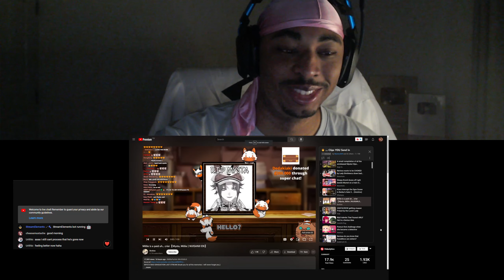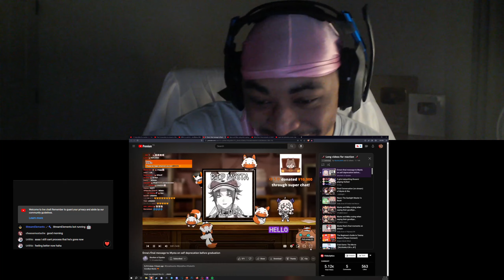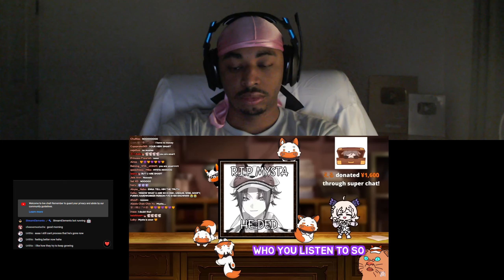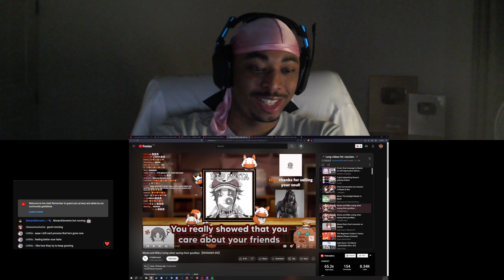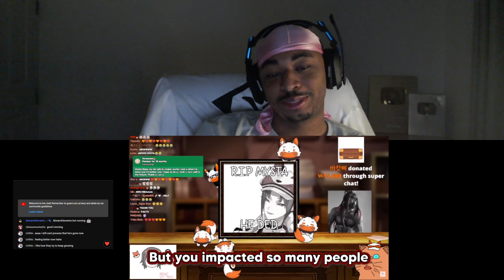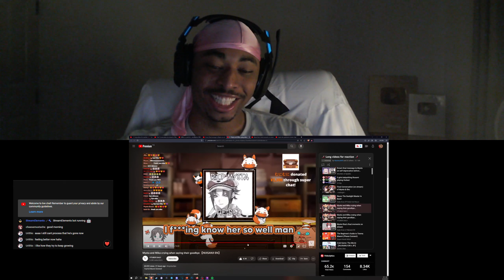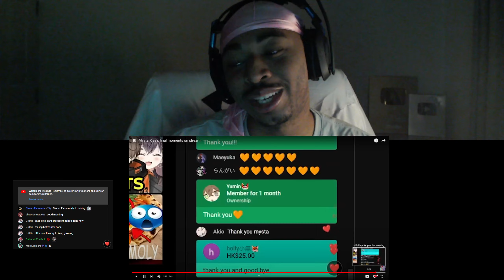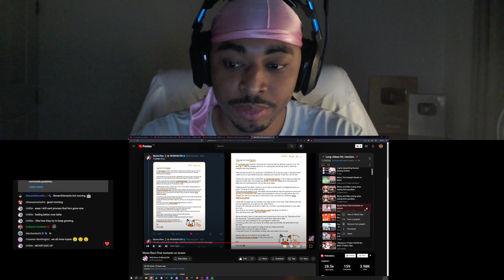Mysta Rias Graduates With His Head Held High